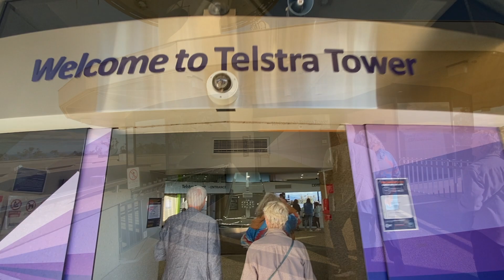CANBERRA, ACT | PARLIAMENT, TELSTRA TOWER..